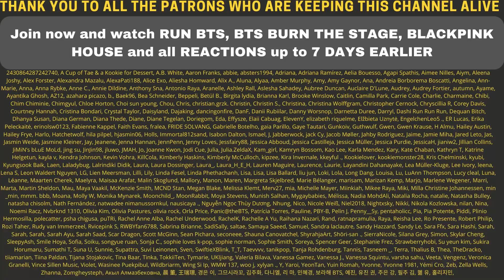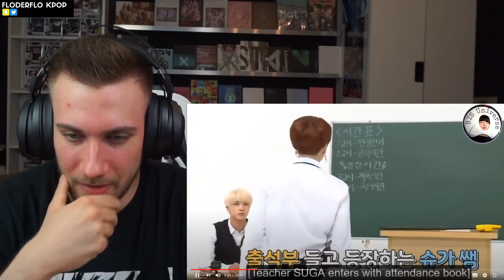BTS TRY NOT TO LAUGH CHALLENGE pt 2 extreme ver Reaction